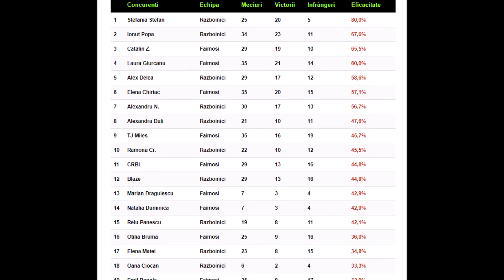Clasament real Survivor Romania 2022. Cine e cel mai bun concurent?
Clasamentul celor mai buni concurenți de la Survivor România a suferit schimbări importante, după ultima săptămână din cadrul emisiunii. Iată cine se află pe primul loc.